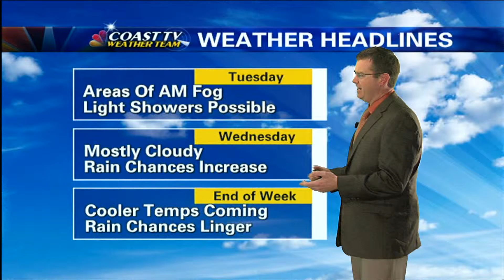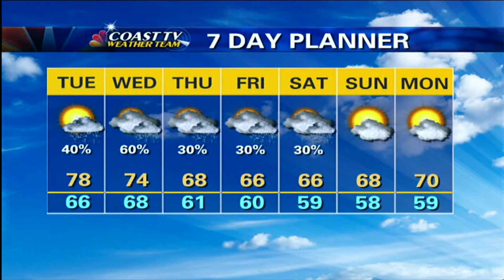0929 WRDE WEB WEATHER